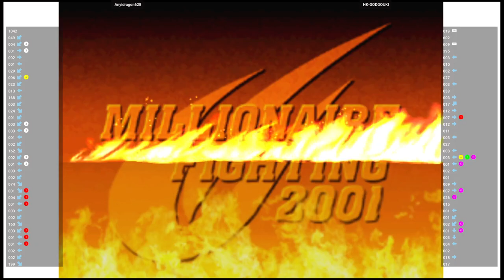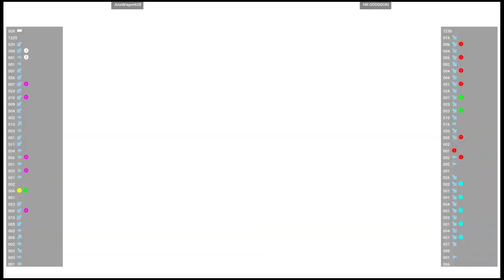CVS2 🕹 Anyidragon628 VS HK-GODGOUKI | Fightcade